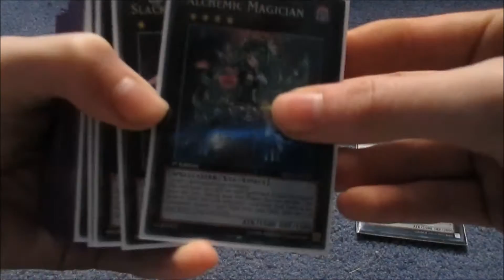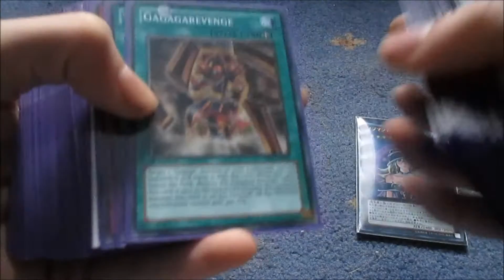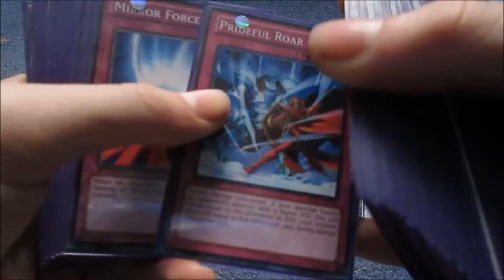Yugioh Deck Profile-XYZ of the Spellcasters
Hey guys this is an updated version of my Spellcasters deck. I will be bringing out more dueling videos with the blue-eyes deck !!!